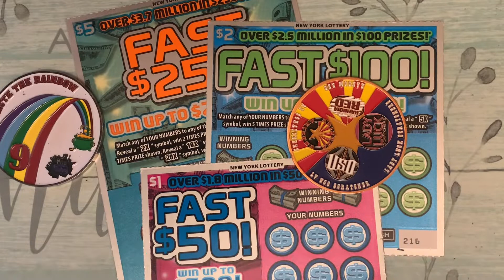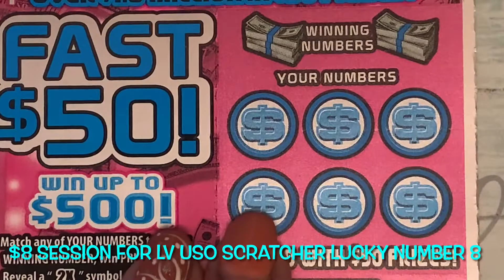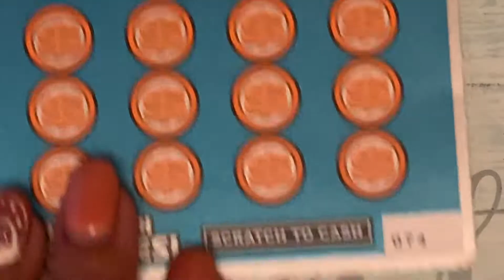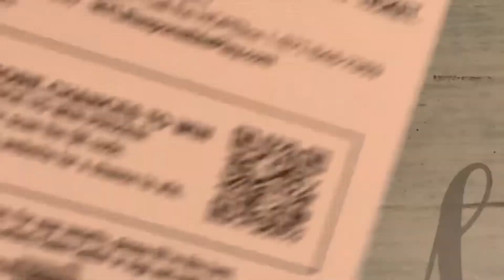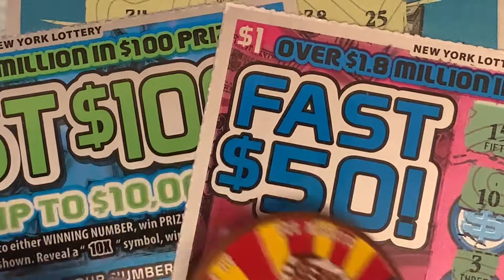I TOOK THE $8 CHALLENGE TO SUPPORT LV USO SCRATCHER REACH HIS 2K